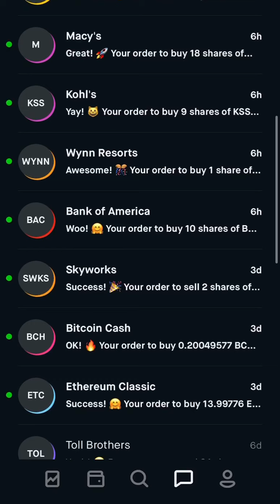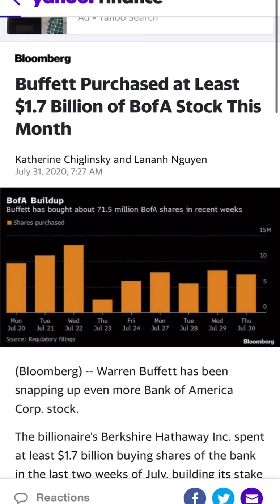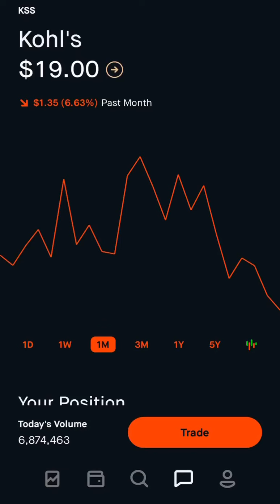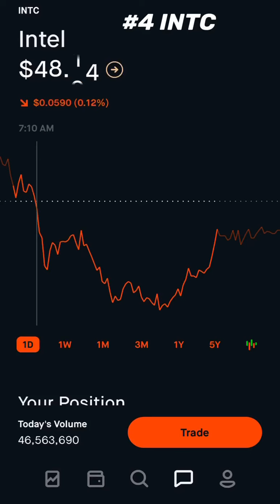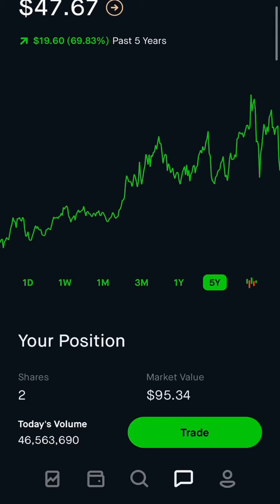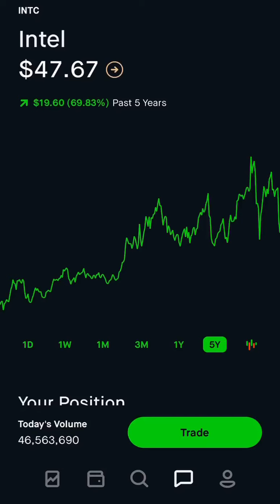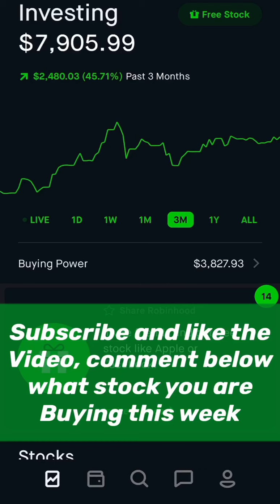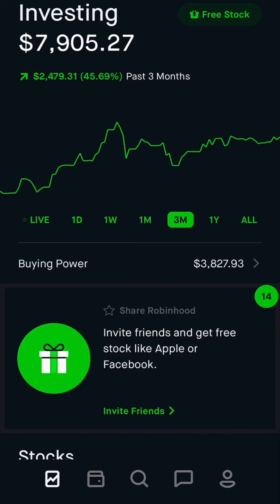These 5 Stocks Will Make You Rich This Month 🚀 | August 2020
Top 5 Stocks Now 🚀 | August 2020

These 5 Stocks Will Make You Rich This Week 🚀 | August 2020